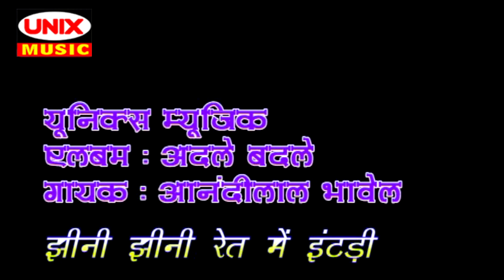झीनी झीनी रेट इटाढ़ी | Jheni Jheni Ret Itadi | Adle Badle - Anadilal Bhavel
Album - Adle Badle
Song - Jheni Jheni Ret Itadi
Singer - Anadilal Bhavel